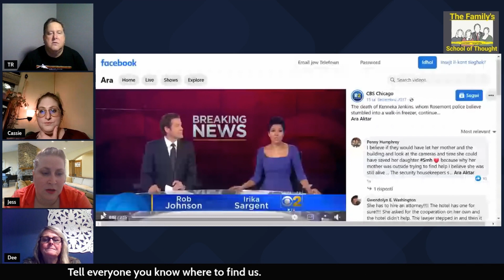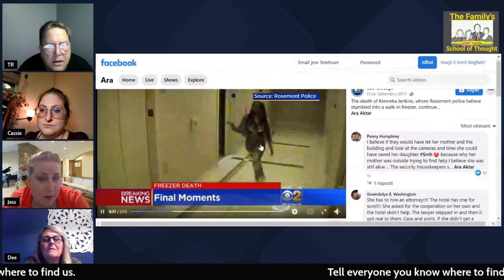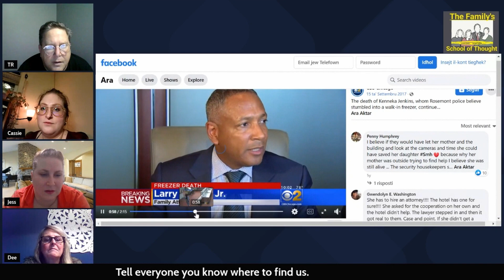Episode 52 - Kenneka Jenkins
It's a story of everything going wrong. At each point, if one thing had changed maybe a young woman would be alive today. As it is, we will never know why Kenneka walked into that freezer and never came out. Come join the Family this week as Jessie tells us about the tragic death of a nineteen year old girl in a Chicago Hotel.